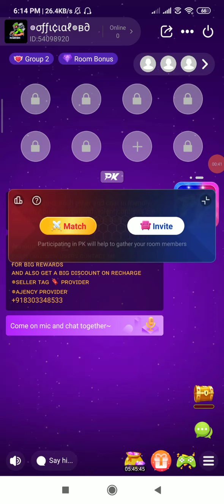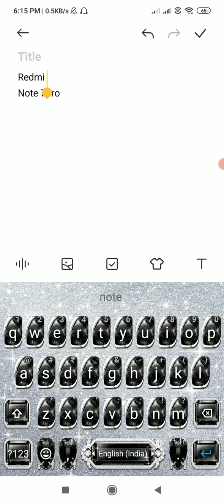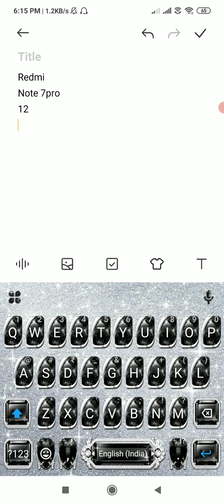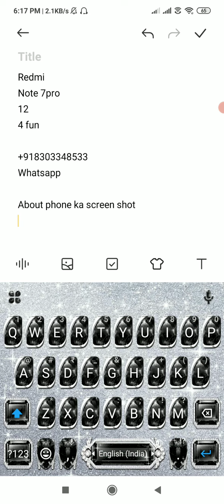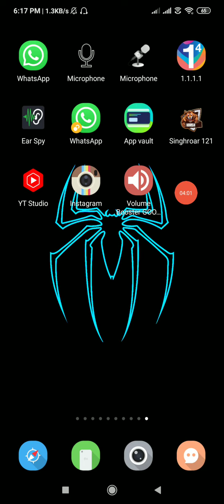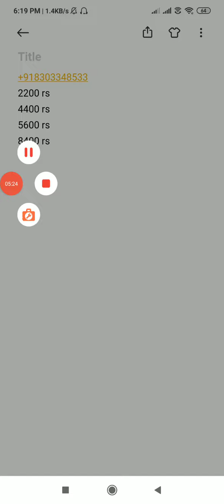121 mic full working system || all devices android version 9,10,11,12,13 best 121 system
Whatsapp number

121 top paid mic kaise lagaye
121 paid mic free me kaise lagaye
121 mic android phone me kaise lagaye
Tez awaz wala mic phone me kaise lagaye
121 ki gaali wala mic kaise lagaya jata hai
121 kaise karte hai
Live applications me 121 mic kaise lagaye
Chatroom me 121 mic kaise lagaye
Free fire me 121 mic kaise lagaye
Pubg me 121 mic kaise lagaye
Bgmi 121 kaise kare
121 mic ko 4 fun me kaise lagaye
121 yoyo app me kaise kare
Telegram me 121 mic kaise lagaye
121 mic me papa+papa system kaise lagaye
121 target mic kaise banate hai
121 tez awaz wali recording
121 ki sabse unchi awaz kaise nikali jati hai
Sanki launda 121 recording
Android version 11 me microphone kaise lagaye
Phone ko 121 mic me kaise badle
Sabse tez awaz dene wala earphone 121 mic
Harshsinghroar121mic
Clone 121 mic kaise banaye
121 mic vpn setting
121 ka vpn kaise lagaye
121 me tez awaz wala vpn kaise banate hai
Chatroom hila dena wala 121 system
Android version 10 me mic kaise lagaye